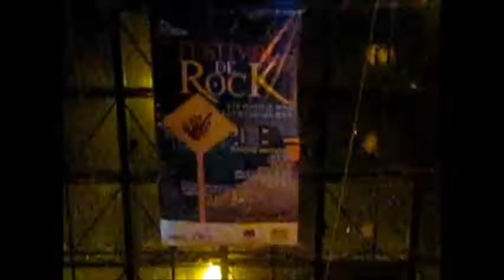LEISHMANIASIS - Bosa metal fest " Bogotá 25-06-11 "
Presentación de la agrupación Leishmaniasis en el marco del Bosa metal fest, en Bogotá Colombia el 25-06-12    "DEMIANRITUS"